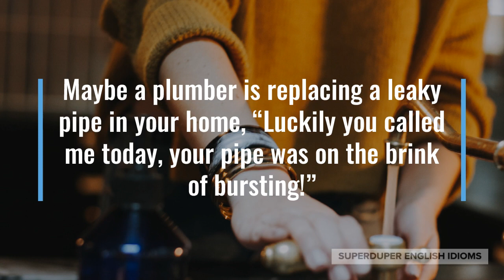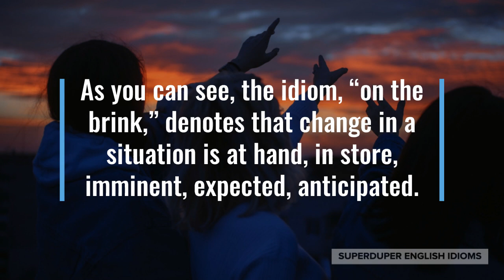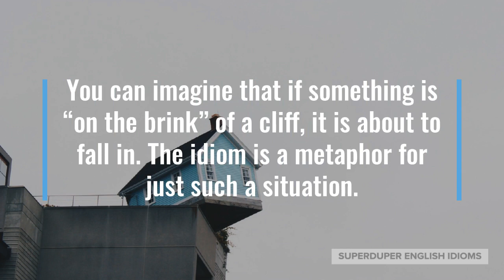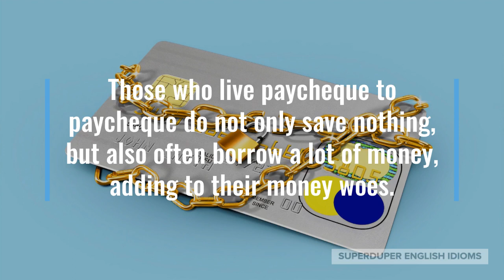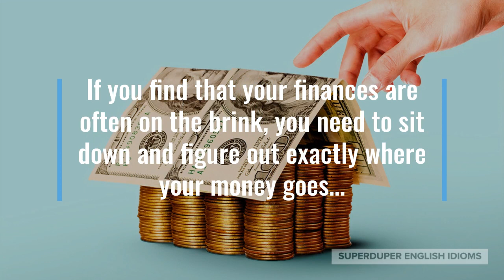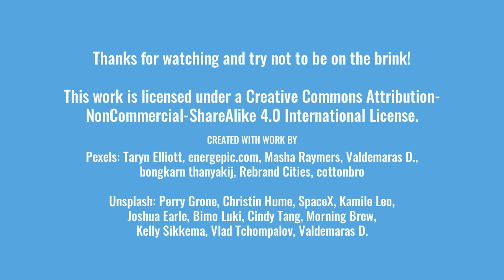"On the Brink" Idiom Meaning, Origin & History | Superduper English Idioms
0:00 - How to Say, “On the brink.”
0:17 - Examples of “On the brink.”
1:03 - Meaning of “On the brink.”
2:21 - Origin of “On the brink.”
4:34 - More Examples of “On the brink.”
5:25 - Conclusion

“On the brink.”

You might have heard that something was “on the brink,” or that something was about to happen, usually something bad.

“I need to find a new job soon, my finances are on the brink,” your friend might tell you after losing her job and being unable to find a new one.

Maybe a plumber is replacing a leaky pipe in your home, “Luckily you called me today, your pipe was on the brink of bursting!”

“We are on the brink of discovering life on other planets,” a space entrepreneur might say before the launch of a manned mission to Mars.

As you can see, the idiom, “on the brink,” denotes that change in a situation is at hand, in store, imminent, expected, anticipated.

A description of what is going to happen is often added after, “on the brink,”; such as “on the brink of collapse,” “on the brink of disaster,” and more.

The idiom, “on the brink,” is not always negative, bad or unwanted, however; you could be, “on the brink of an exciting discovery,” “on the brink of something exciting,” and more.

If “on the brink” is not followed by anything to indicate negative or positive, it is always taken as a negative. “The countries were headed toward war, they were on the brink.”

“Brink” is a word with Scandinavian origins and means edge, margin, rim, border, verge, boundary, extremity.

You can imagine that if something is “on the brink” of a cliff, it is about to fall in. The idiom is a metaphor for just such a situation.

Obviously, you want to keep your affairs in order and thus keep them away from “the brink”; such as your finances, your relationships, your career, etc.

Unfortunately, a lot of people have a hard time keeping their financial affairs away from the brink, which gives rise to the idiom, “living paycheque to paycheque.”

“Living paycheque to paycheque” describes a life in which you spend all your money and save nothing, always waiting for the next payday.

Those who live paycheque to paycheque do not only save nothing, but also often borrow a lot of money, adding to their money woes.

If you find that your finances are often on the brink, you need to sit down and figure out exactly where your money goes…

… seeing numbers on paper sheds light on what you can do to change your fortunes, what you can do to bring your finances back from the brink.

“Our company was on the brink of bankruptcy, but with the success of our latest product, we are safe,” the CEO of a startup might say during a press conference.

Perhaps a news report is discussing international negotiations, “With the environmental treaty on the brink of agreement, people around the world rejoice.”

“Our marriage is on the brink of collapse… I don’t have the will to try to save it,” your friend might be telling you.

So, the next time something is about to experience a big change, about to get a whole lot better or a whole lot worse, you can say that it’s “on the brink…”